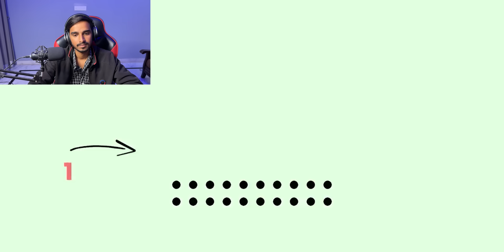Why I Quit Editing 😢 Virender Singh